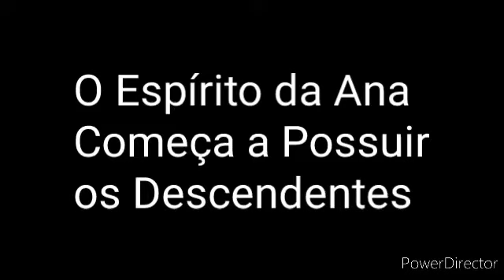YTPBR Luccas Neto - @N@,A Arqui-inimiga ds Escola Terrorista do Luccas Neto